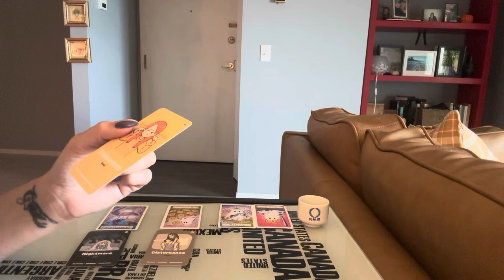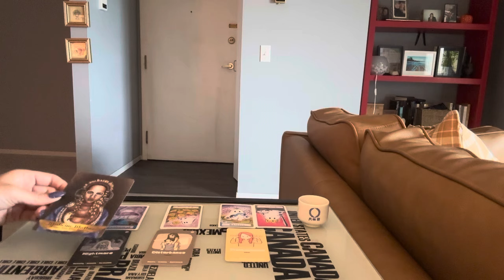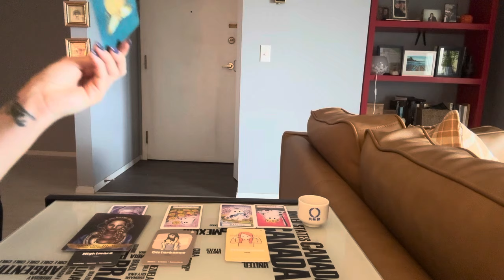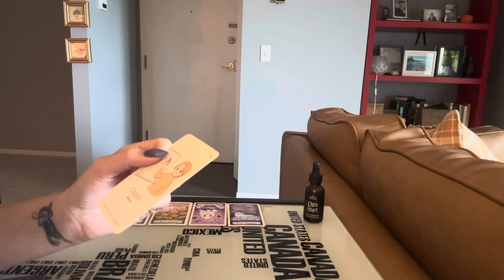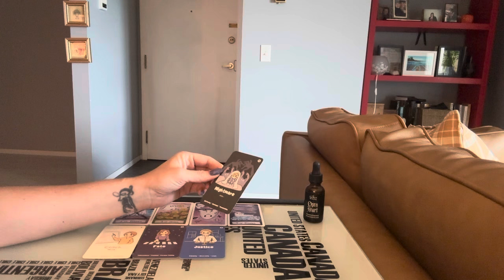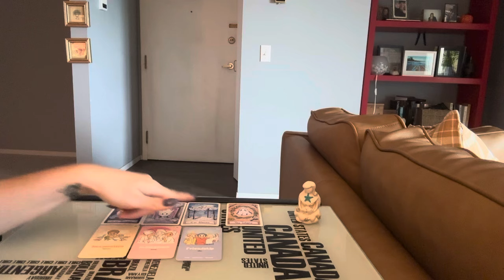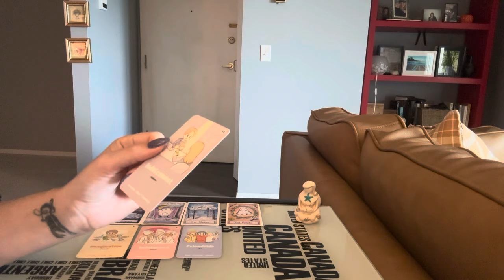Pick a Card 🔮✨🥸 WHO IS IN YOUR ENERGY FIELD & WHY?? 🥸✨🔮 Timeless Card Reading!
✨ Timestamps: ✨
Pile 1: 1:30
Pile 2: 11:25
Pile 3: 21:35

I never solicit for readings! Be smart and scam aware!

Xoxo Rali